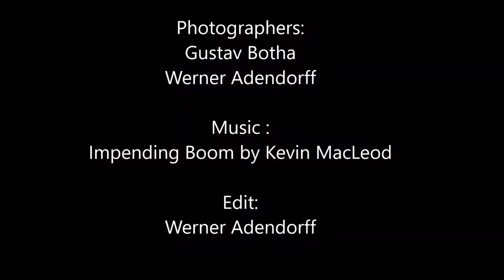Barrel Festival - Body Boarding Caves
Its been a few weeks since I got in the water, but every time I return to this patch of paradise it is seldom disappointing. Thanks for the duel perspective Gustav Botha, it was a real treat seeing the other side and sharing the stoke!